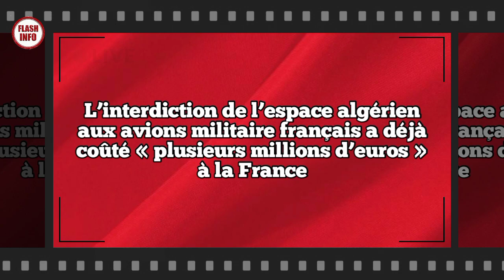Jeux méditerranéens d’Oran : plus de 700 millions de dollars pour… un immense gâchis...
Un rapport international démontre que l’autoritarisme en Algérie arrange les intérêts d’Israël.

L’interdiction de l’espace algérien aux avions militaire français a déjà coûté « plusieurs millions d’euros » à la France.